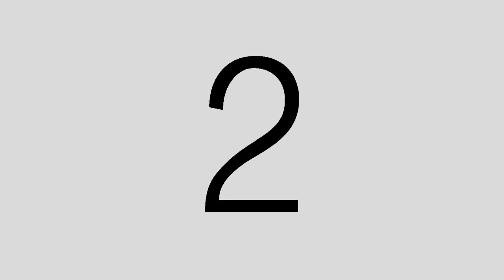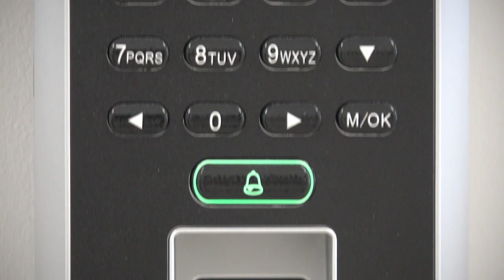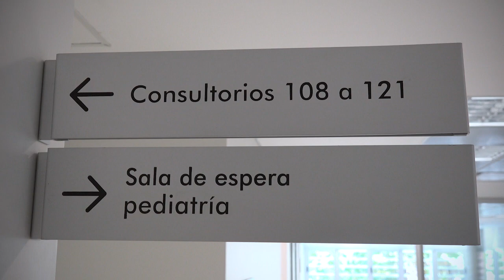Swiss Medical Center Lomas de Zamora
El Centro Médico Integral de Lomas de Zamora se encuentra ubicado en la calle Vicente Oliden 141/151. Sus horarios de atención
son de Lunes a viernes de 8 a 20 hs. y los sábados de 8 a 14 hs.